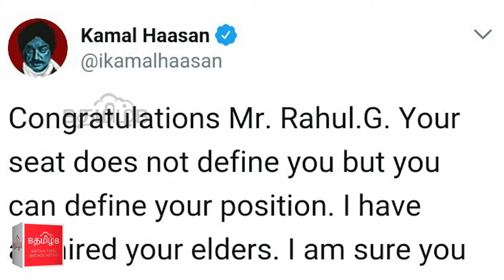இன்றைய முக்கிய நிகழ்வுகள் -16/12/2017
தளபதிமு.க.ஸ்டாலின்அவர்கள், இந்தியதேசிய காங்கிரசின்தலைவராகபொறுப்பேற்றுள்ளதிரு.ராகுல் காந்திஅவர்களுக்குதன்னுடையவாழ்த்துகளைத்தெரிவித்துள்ளார்.